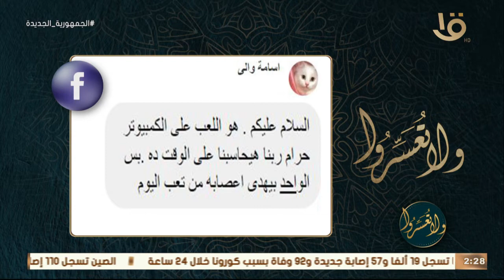ولا تعسروا | هل اللعب على الكمبيوتر حرام أم حلال د. عمرو الورداني يجيب